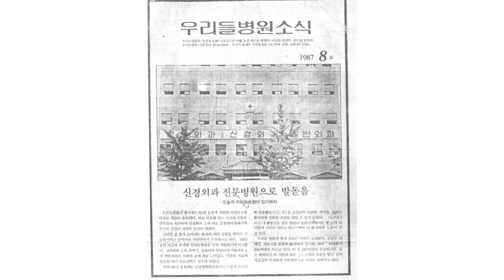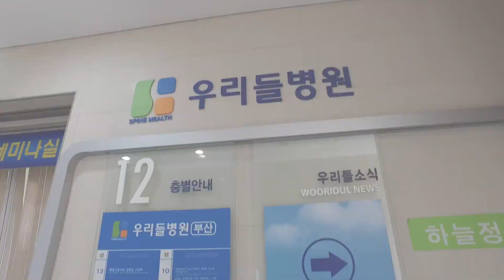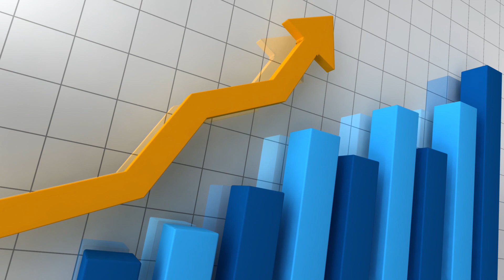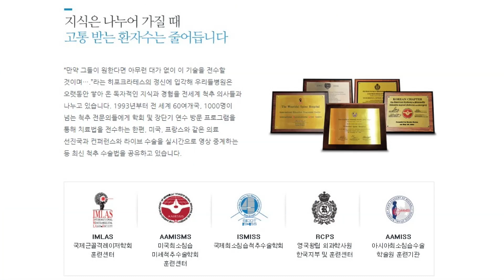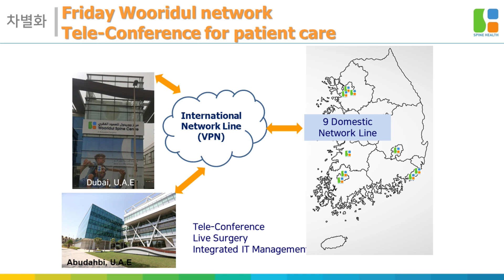우리들병원 ( 부산) 은 뭐가 달라도 다르다.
부산 우리들병원 진료예약 쉽고 빠르게! 네이버 예약

부산 우리들병원에 대한 문의사항은? 카카오톡 친구 추가 채널에서 할 수 있습니다.

안녕하세요? 부산척추전문병원 부산 우리들병원입니다.

부산 우리들병원 관련해서 간단하게 소개하는 영상을 만들어 봤습니다.

이외에도 아래의 홈페이지 & 블로그 방문하시면 부산우리들병원의 관절질환 및 운동 수술방법등 많은 정보들을 확인할 수 있습니다.

부산 우리들병원은 동래구 온천동 SK허브스카이 10층(온천장역 맞은편)에 있습니다.